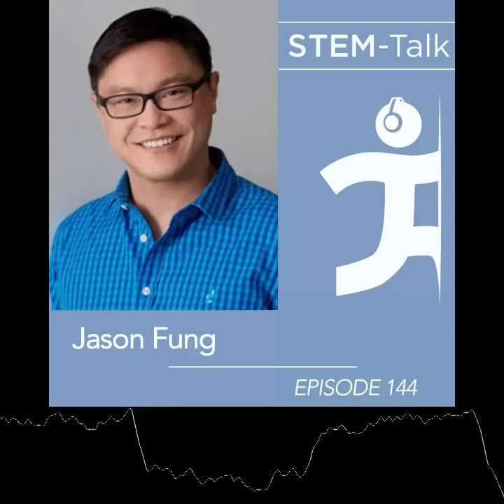STEM Talk E144 with Jason Fung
Our guest today is Dr. Jason Fung, a Toronto-based nephrologist, and the best-selling author of “The Obesity Code,” “The Diabetes Code,” and “The Cancer Code.” Jason is best known for his success in combining a low-carb diet with intermittent fasting to help thousands of overweight patients reverse their type 2 diabetes, lose weight, and improve their metabolic health.

Jason is the author of the blog “The Fasting Method” and the co-founder of the Intensive Dietary Management program, an initiative that provides low-carb dietary guidance and counseling on various fasting regimes. Jason is also the co-author with Jimmy Moore of “The Complete Guide to Fasting,” which looks at the history and culture of fasting and how it helps people improve their metabolic health.

In today’s episode, Ken is joined by Visiting IHMC research scientist Dr. Tommy Wood and together, they and Jason discuss:
•How in the beginning of his practice, Jason prescribed insulin for type 2 diabetes patients.
•How a series of landmark studies starting in 2008 changed Jason’s mind about using glucose-lowering medication for type 2 diabetes.
•Jason’s realization that type 2 diabetes is largely a dietary disease and therefore requires a dietary solution rather than a pharmaceutical one.
•The origins of Jason’s Dietary Management program, which counsels overweight and obese patients to follow a low-carbohydrate, high-fat diet to reduce insulin.
•A critique of the “eat less, move more” strategy acclaimed by many obesity experts.
•Mark Mattson’s research into the powerful impact of intermittent fasting on metabolic health and a recent paper that questioned the effectiveness of time-restricted eating when compared to daily calorie restriction.
•Recent research and evidence that fasting during chemotherapy may reduce the side effects of the treatment.